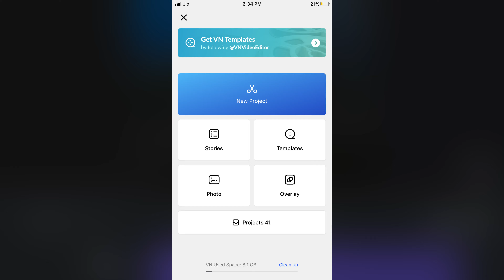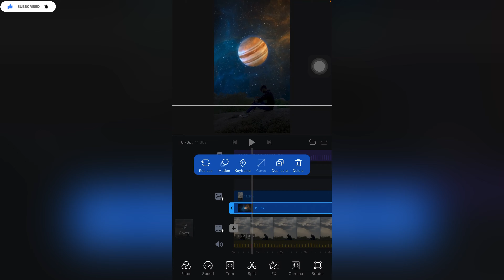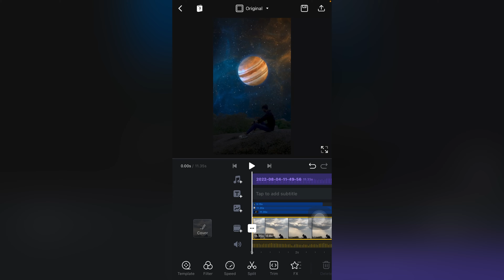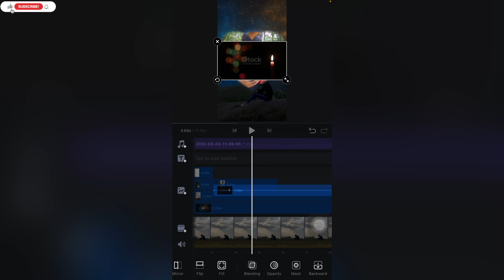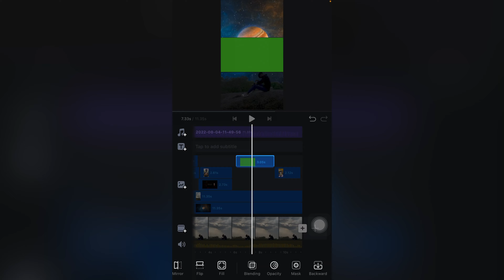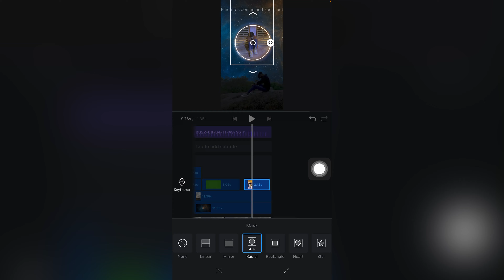How to edit nebula space png video editing 😱🔥 100% viral || Instagram Reels Editing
About video-: hello guys aaj ki is video mai mene bataya hai ki How to edit nebula space png video editing 100% viral || Instagram Reels Editing || to video ko end tak jarur dekhna I hope ye video aapko pasand aayegi

Your Quries-:
Kalpesh Vlog 10
Dark theme Editing
Trending reels editing
Trending viral reels editing
Dark theme new png video editing
Dark theme
Dark theme png
Shooting star png reels editing
Shooting star png
Nebula Space png reel editing

Video is for education purpose only. Fair use in a use permitted by copyright statute that might otherwise be infringing.